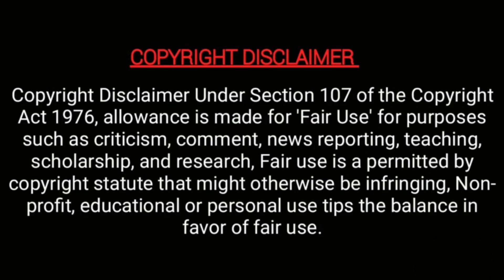கலைகட்டிய Rio birthday 🤩 | யார் யாரு வந்திருக்காங்கனு பாருங்க! | balaji murugadoss | samyuktha | MT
கலைகட்டிய Rio birthday 🤩 | யார் யாரு வந்திருக்காங்கனு பாருங்க! | balaji murugadoss | samyuktha | gabi | ramya pandian - MT